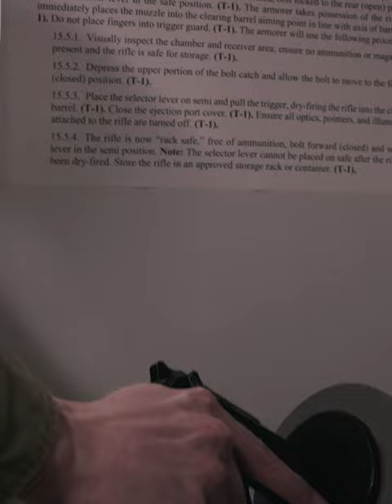Scorpion Lens 23; Weapons Issue (Vertical Video)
U.S. Air Force, Army and Marine Corps combat camera professionals are issued M4 and M9 weapon systems for a basic course of fire training at Joint Base Charleston, South Carolina, March 15, 2023. Scorpion Lens is an annual training event held at McCrady Training Center, Eastover, South Carolina, hosted by the 1st Combat Camera Squadron (1CTCS). The exercise provides expeditionary skills and training to Combat Camera professionals from the United States Army, Air Force, and Marines worldwide. (U.S. Air Force video by Tech. Sgt. Devin Nothstine)